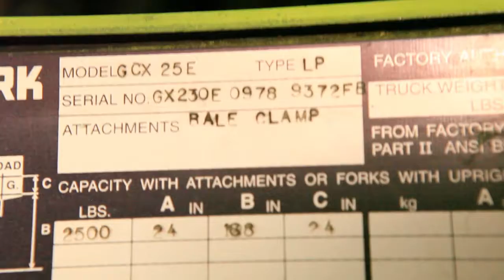Clark 1999 5k